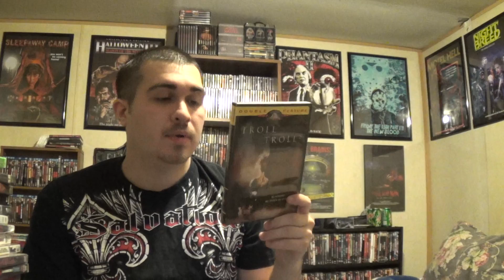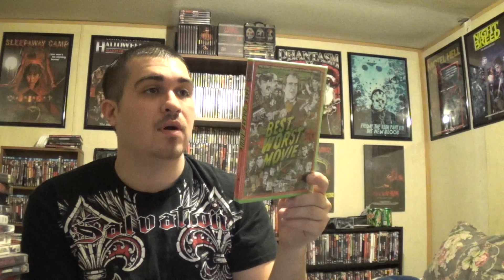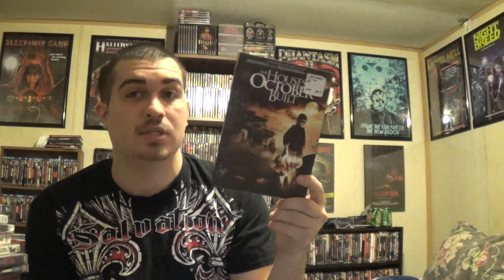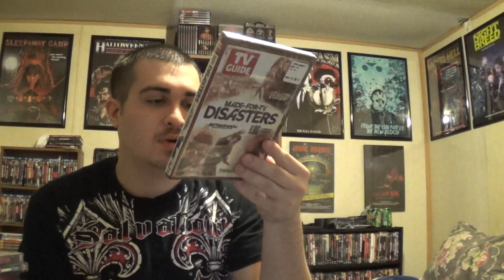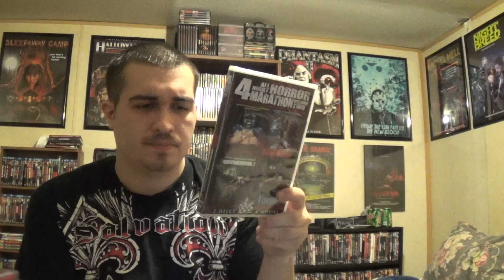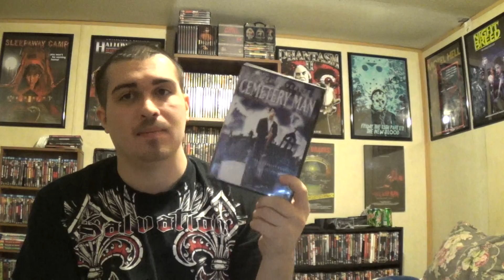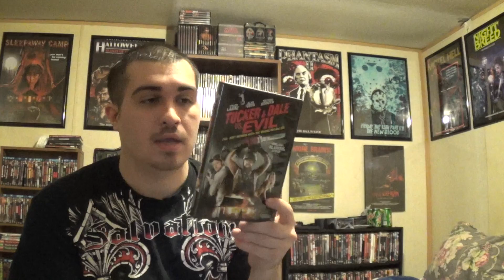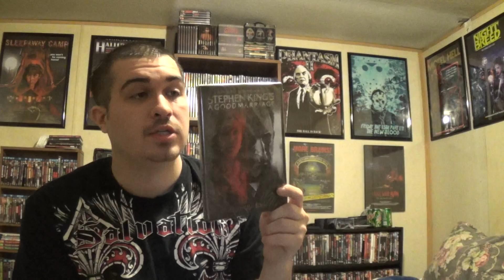DVD/Blu-Ray Update | 2015 - 2